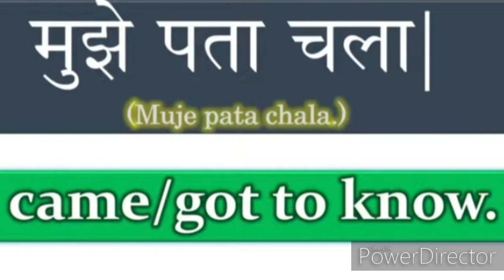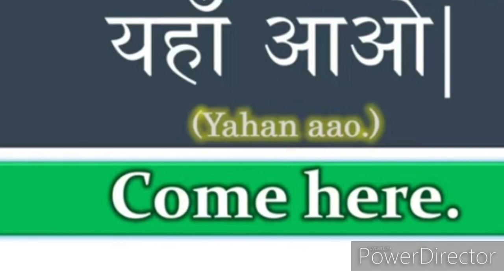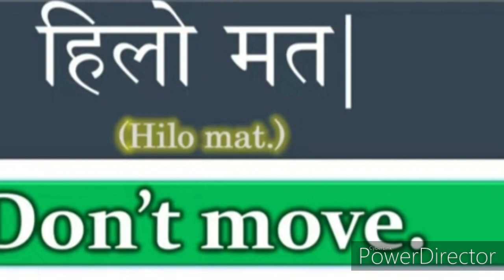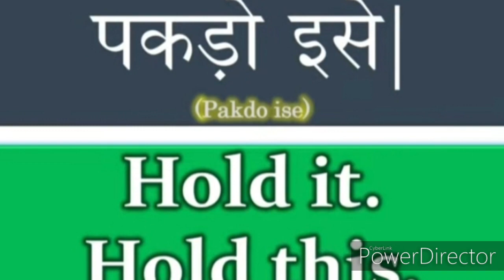Kids-1|Kids English Speaking Practice||English Speaking For Kids and Parents||Daily Use Sentences